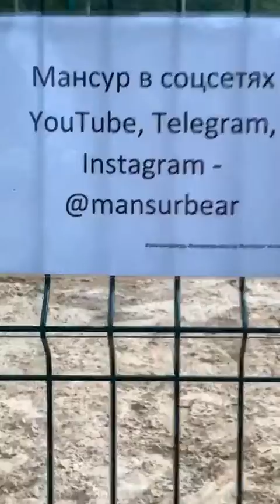Укладываем Мансурчика спать 💤Прямая трансляция инстаграм @mansurbear 05.07.19